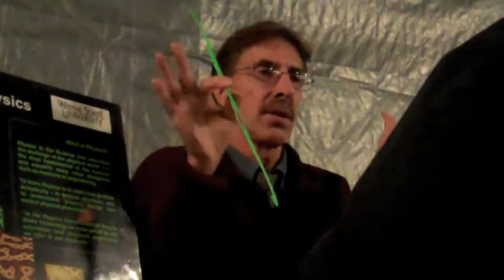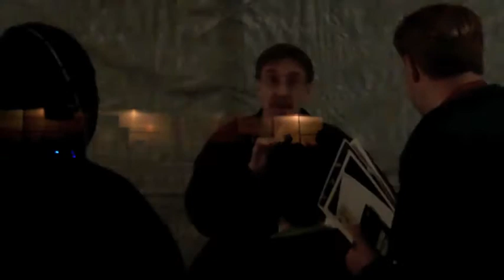Astronomy at the Beach.mov